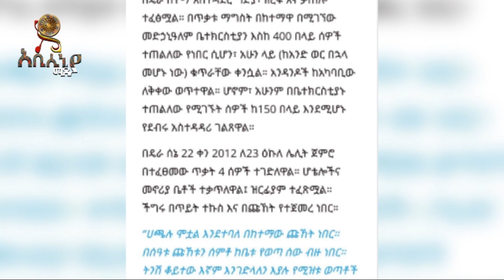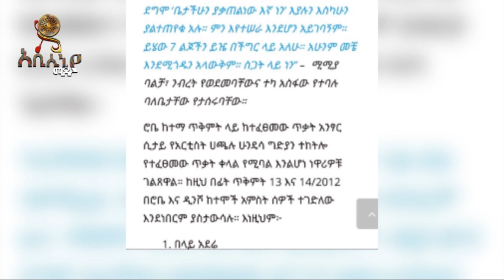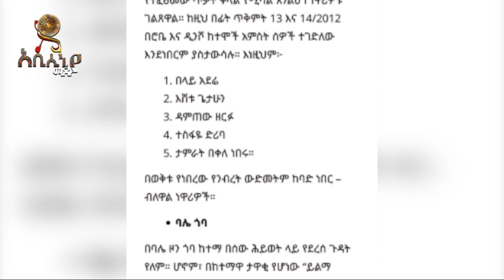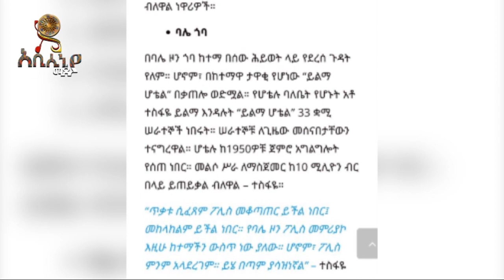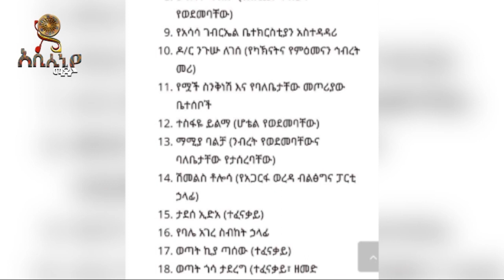"አንገቱን አርደው፣ አይኑን አውጥተው፣ አካሉን ቆራርጠው፣ አስከሬኑን ጅብ በልቶታል።" - ጋዜጠኛ በላይ ማናዬ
Abyssinia Media provides fair and unbiased information to Ethiopian community in abroad and back home.  We are committed to be your reliable source of information. Abyssinia Media provides current news and analysis, while covering broad areas of politics, education, entertainment and social affairs.